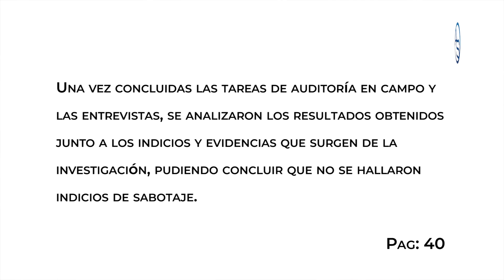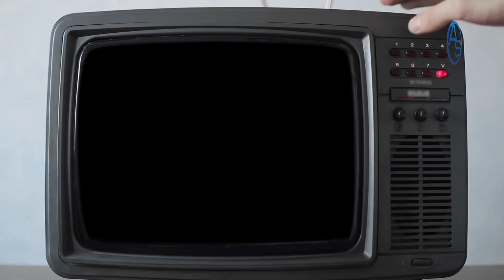Informe OEA: Quién gana, quién pierde? Luis, Leonel, Danilo ?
En este análisis nos enfocamos en los ganadores y perdedores del Informe de la OEA, el tan esperado documento que nos ha mantenido hablando todas estas horas.  Ya dentro del PLD le están pidiendo al PRM que se disculpen por haberlos acusado de intento de sabotaje en las elecciones municipales del 16 de febrero.

Lo cierto es que entre ganadores y perdedores de este informe el PRM le ha acogido y la Junta Central Electoral declara que el mismo es imparcial. Leonel Fernández, Danilo Medina, Gonzalo Castillo, Luis Abinader y Julio Cesar Castaño Guzmán fueron y siguen siendo los protagonistas y la OEA digamos que un actor secundario de estelaridad.

Si te gustan los comentarios de "Impolíticamente Correcto con Aneudys Santos" compartelos con tus amigos...!